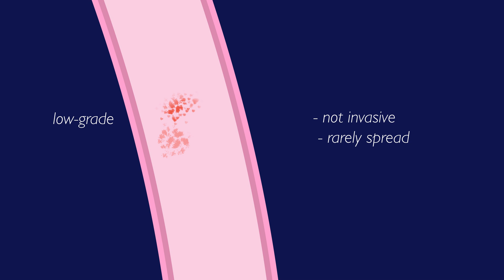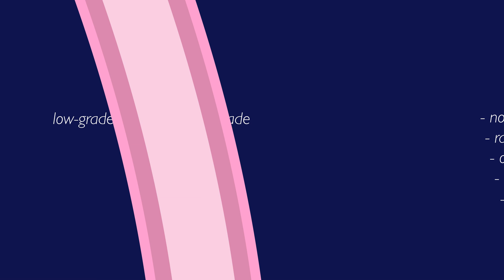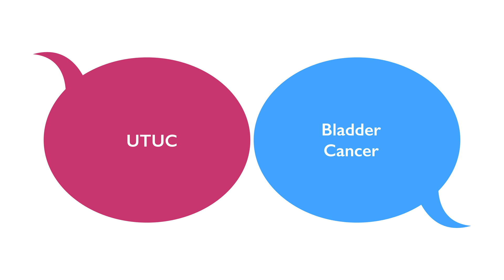Upper Tract Urothelial Cancer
Upper tract urothelial cancer (UTUC) is a subset of urothelial cancer that is found in the renal pelvis of the ureter. At Johns Hopkins, we have a team of specialist in the Greenberg Bladder Cancer Institute who work together to treat and manage patients with this disease.